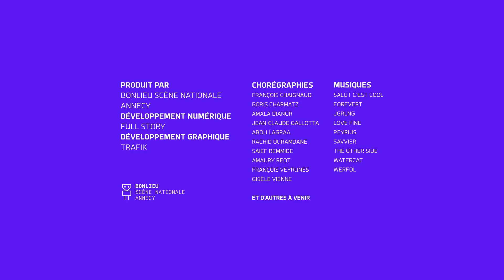I-Dance : Amala Dianor - 15/1/2023 21:16:54